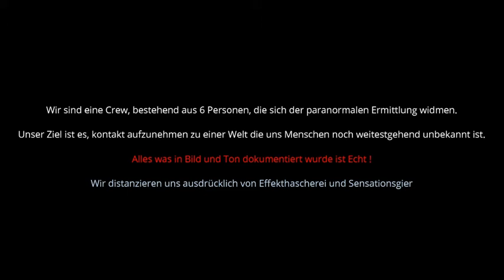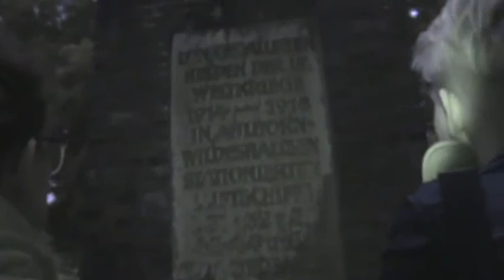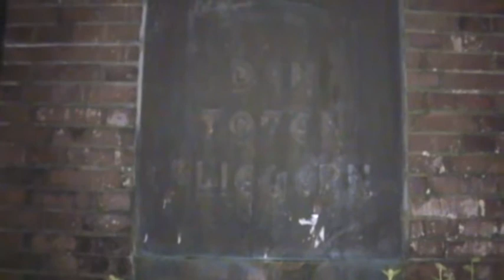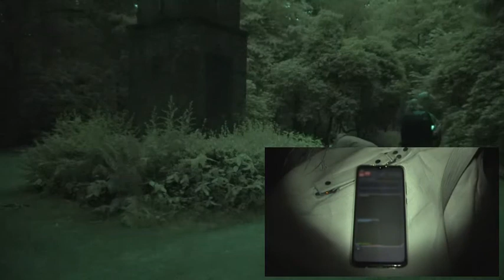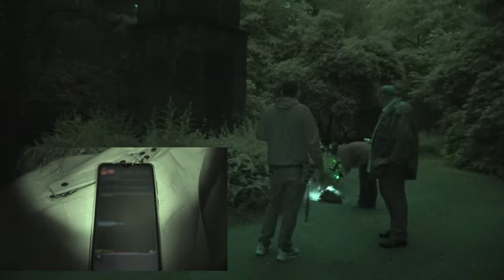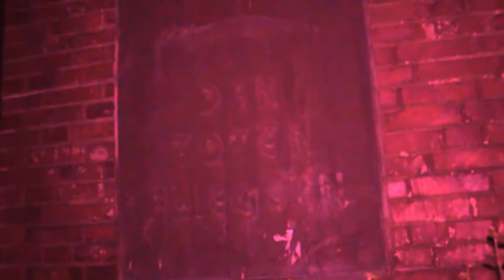Paranormal Wilhelmshaven "Die Oldenburg Tapes" Teil 1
Oldenburg (Niedersachsen) : Fliegerdenkmal ohne Namen
Eine kleine PU von Paranormal Wilhelmshaven, mit Jörg vom "GeisterCafe".

Das Ehrenmal besteht aus einem 14 m hohen Obelisk und befindet sich in der Mitte des kleinen Bürgerbusch in Oldenburg, nahe der Alexanderstraße.

Der Unterbau trägt an der Vorderseite die Gedenktafel und an den drei anderen Seiten einen Sandstein-Kreuzträger. An allen Seiten befinden sich Symbole des Schwertes und der aufgehenden Fliegersonne. NS-Zeichen wurden entfernt.

Zu Propagandazwecken wurde das Ehrenmal nicht in Ahlhorn, sondern zeitgleich mit dem Flughafen in Oldenburg am 20. August 1933 eingeweiht. Der Entwurf stammt von Regierungsbaumeister a. D. Studienbaurat Dr. Biebel, der Vorschlag für den Standort kam von Oberbürgermeister Dr. Rabeling. (Quelle

Besetzung der Untersuchertruppe von Paranormal Wilhelmshaven an diesem Abend: Jenny, Birte, Gordon (PNW) sowie Gastermittler Jörg.